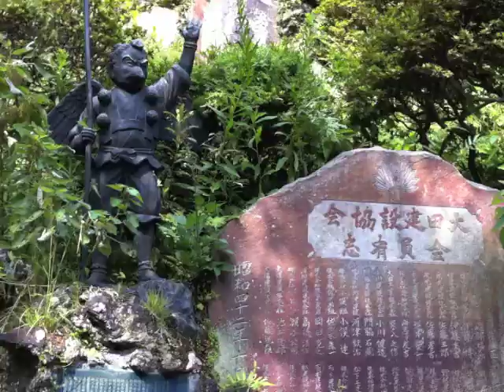Mt Mitake.mov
Hiking in Mt. Mitake (Okutama) | Japan 2011